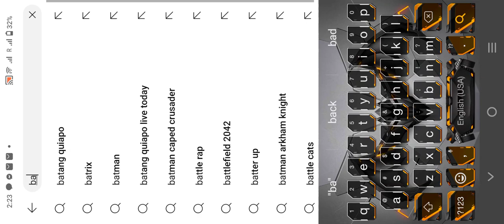stick war legact